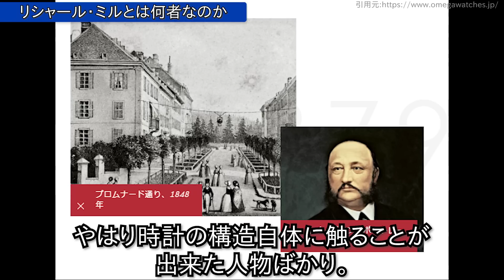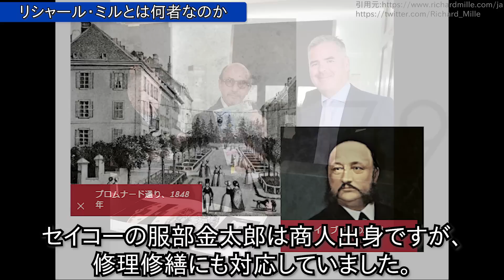リシャールミルの歴史｜なぜ高くても選ばれるのか？愚直に「理想のみ」を形にする最新最高のエクストリームウォッチ！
◆前回の動画
今しか買えない？ますます入手困難になるラグスポ時計｜デイトナ、ノーチラスなど現在の価格もチェック！

1万円～2,000万円の時計を着けて分かった【コスパ最強】の腕時計ブランド6選

本日は、リシャール・ミルの歴史について、お送りして参ります。
ブランドの誕生は2001年のスイス。ブランド名にもなっているリシャール・ミルという人物によって創業されました。
リシャール・ミルというと、まず最初に話題に上がるのはお値段。
2001年最初のモデルの価格は1,900万円。現在のラインナップも、数千万円が普通です。
百万円代のものは中古でもほぼなく、反対に1億を超えるものの方が多い。
３大ブランドであるパテック・フィリップ、オーデマ・ピゲ、ヴァシュロン・コンスタンタンでも、なかなかこの価格帯のものはありません。
と、非常に強気な価格設定ではありますが、高すぎるかというとそんなことはない。
時計業界のプロたちの見解によると、その価格設定は極めて適正であると。
1億円出す価値がある時計として、認められているんです。
ということで、今回はリシャール・ミルの歴史を辿りつつ、『適正価格である』と言われる意味を探っていこうと思います。

0:00 オープニングトーク
1:44 リシャール・ミルとは何者なのか
3:22 機械仕掛けに目覚めた少年
4:45 時計メーカーでセールスを担当
5:40 コンセプターとしての初仕事
7:11 ルノー・エ・パピとの出会い
9:17 最高・最新を求めたプロトタイプ
10:36 ブランドデビュー作の衝撃
12:16 常軌を逸したラインナップ
14:50 エンディングトーク

▼2ndチャンネルもぜひ！

▼サイトを運営しています！